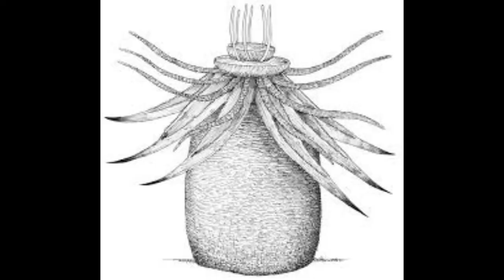Mysterious Man-Eating Plants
In this video, I share some stories that are real-life experiences of people who claim to have witnessed man-eating trees in different parts of the world. These stories remind me of the movie "Little Shop of Horrors" where the flower shop has a man-eating plant!